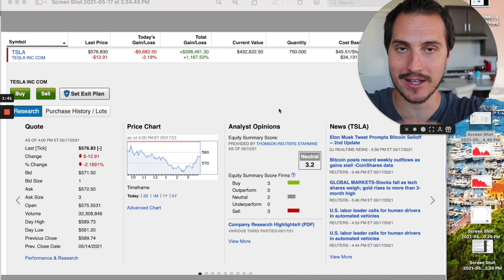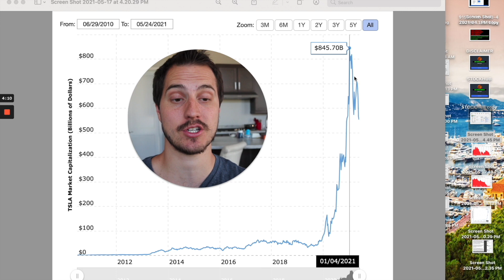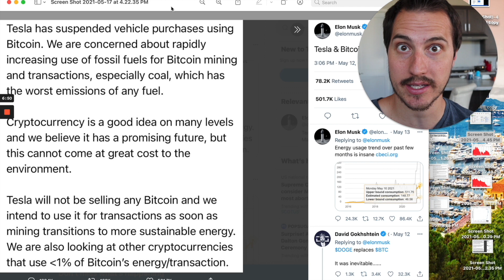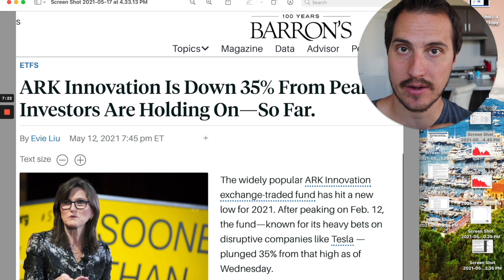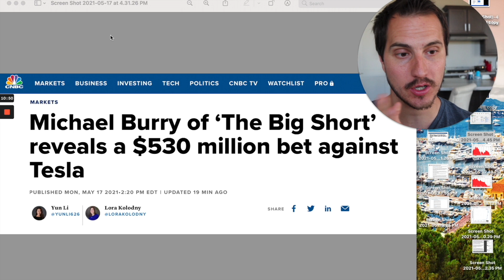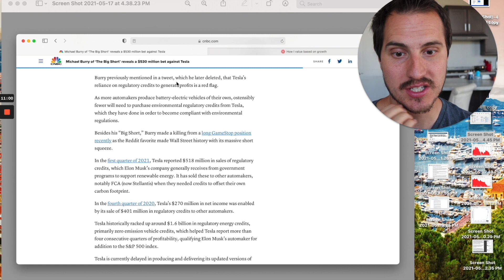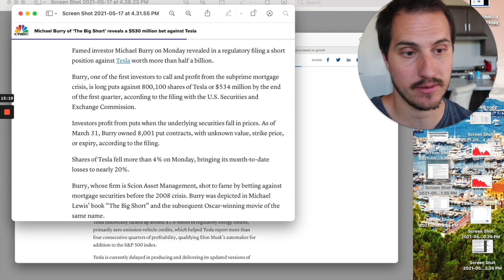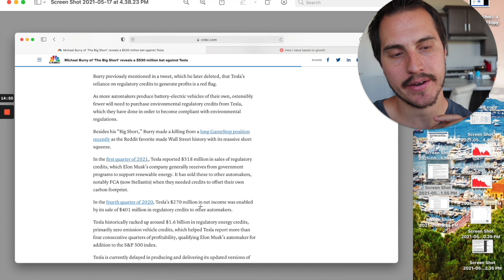TESLA STOCK JUST GOT CANCELLED {MICHAEL BURRY & ELON MUSK BITCOIN DRAMA EXPLAINED}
cathiewoodstocks.com Link to see what stocks Cathie Wood is buying and selling

Folks we have some drama starting big time again around Tesla stock, Elon Musk, Michael Burry and Bitcoin. Tesla stock has been a tough spot the past 4 months after Tesla stock price reached $900! Since that time Tesla stock price has now fallen to $500 and some change. Cathie Wood has been a huge fan and shareholder of Tesla and now Tesla stock is driving Ark Invest funds lower! Michael Burry from the big short is betting Tesla stock price goes a lot lower... Michael Burry is betting that Tesla stock will fall because Michael Burry owns so many put options on Tesla stock. I want to share in this video what I think will happen in regards to this Elon Musk, Michael Burry, Cathie Wood, Bitcoin, Tesla stock drama. Enjoy!

This is a Jeremy Lefebvre production - Financial Education 3

Link to apply for my Private Stocks group. Great group for newer and experienced investors